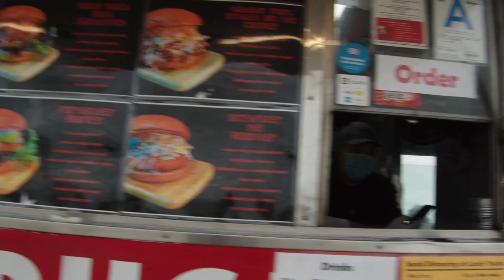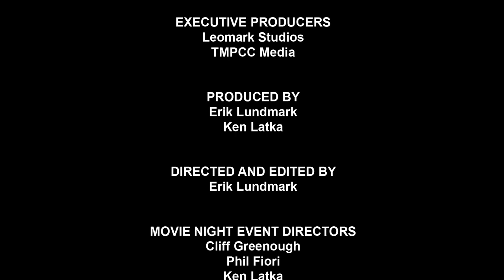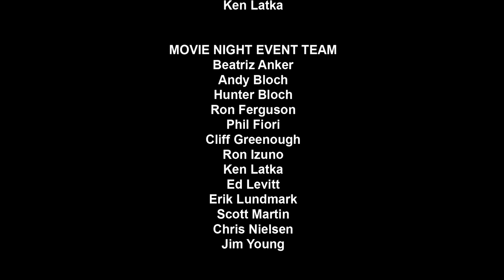2020 TMPCC Movie Night Recap (Ford v Ferrari)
The Television Motion Picture Car Club held our Annual Movie Night on Sunday October 25, 2020 as we honored our members who worked on the Academy Award Winning Motion Picture "Ford v Ferrari".

Due to the pandemic, and since the studios where we normally hold these events were not allowing private functions due to the health crisis, we held our 2020 event outdoors, Drive-In style at TMPCC Sponsor Vista Ford Lincoln in Oxnard, California.

We were fortunate to have three vehicles on display that were featured in “Ford v Ferrari”, starting with a beautiful MG owned by Igal and Kathleen Treibatch. Igal and Kathleen brought their MG that is featured in the third scene of the movie, when we first see Ken Miles character played by Christian Bale tell a California driver he doesn’t know how to drive his car.

And we were stoked that TMPCC member and picture car supplier Bill Stabile was extremely generous in transporting two of the race cars from the film, so we could display them in front of the screen. Bill brought the #1 Ford GT40 that is prominently displayed in the LeMans race scene in the film, as well as the #27 Ferrari.

Since we held the event at Vista Ford Lincoln, Vista hosted a private “Ride and Drive” event before the movie, where our members could test drive any Ford or Lincoln vehicle in their inventory. Vista also offered our members exclusive member pricing if anyone purchased a vehicle. The TMPCC also had an awesome spread of food for the attendees to enjoy.

If you work in the entertainment industry and you’re interested in joining the world’s only car club for those who work in the Television, Motion Picture, Music, Radio, Sports and Motorsports Industries; go to the TMPCC and click the JOIN US link on the far right of the navigation bar, under the TMPCC banner at the top of the screen.